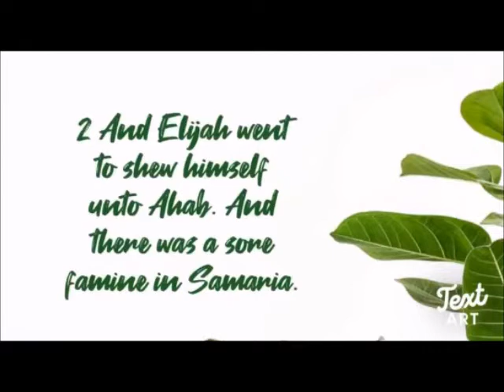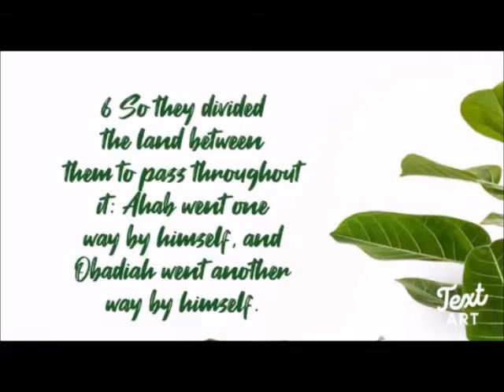Lily Of The Valley C.O.G.I.C The Rain Or The Rainmaker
Elder Roy L. Riley Jr, Pastor
Missionary Valarie Riley, 1st Lady
Lily Of The Valley Church of God In Christ
1012 W. Union St Greenville Mississippi